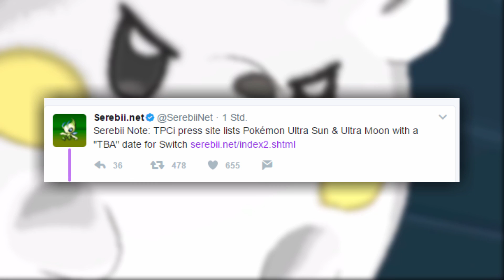WIRD ES NEUE POKÉMON GEBEN?! SWITCH & 3DS?! POKÉMON ULTRA SONNE & ULTRA MOND DISKUSSION!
Heute wurde endlich der nächste Ableger der Hauptreihe von Pokémon angekündigt - Pokémon Ultra Sonne & Ultra Mond. Heute schauen wir uns das ganze mal genauer an und spekulieren über die Spiele.

Falls euch dieses Video gefallen hat, könnt ihr gerne eine Bewertung bzw. einen Kommentar da lassen!

★ SOCIAL MEDIA UND ANDERE RELEVANTE LINKS ★

dein Shizu! ★